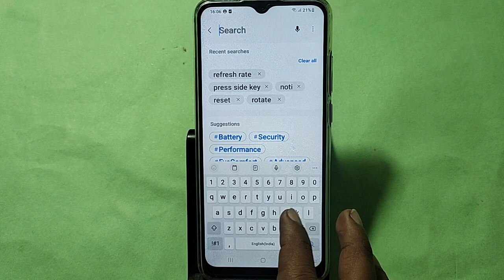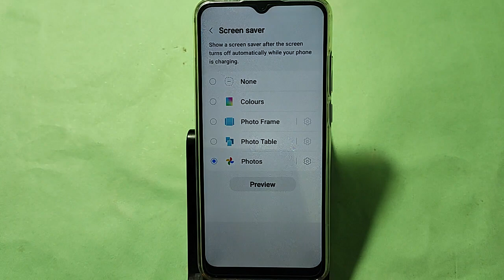How to set always on display, Samsung galaxy A04 me alway on display kaise set karen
Best powerful CPU under 10k

60-Inch Tripod with Bag

7 Socket 6A Extension Board